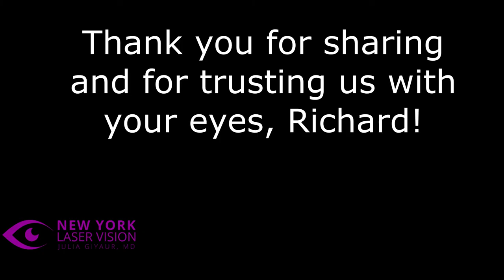Richard's Experience Getting LASIK Surgery at New York Laser Vision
Richard has been wearing glasses since 6 years old! He decided to have LASIK surgery done by Dr. Giyaur at New York Laser Vision. In this video, he shares how LASIK procedure went along with his experience at New York Laser Vision